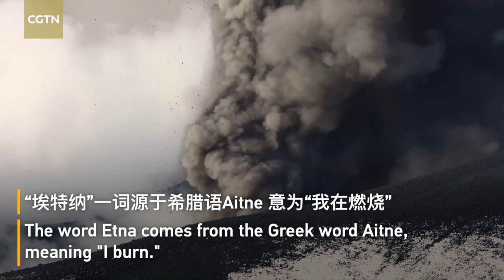A close-up of Italy's Etna volcano eruption at sunset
This is the stunning close-up footage of Italy's Etna volcano erupting on November 17, spewing ash, lava and debris at sunset.